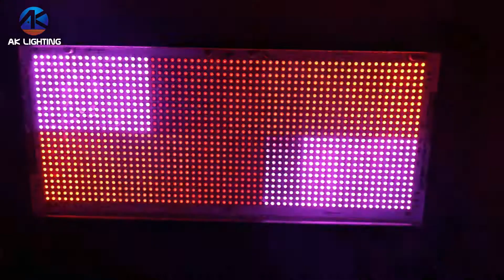LED Waterproof Pixel Strobe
GuangZhou AK Lighting CO.,LTD

Wechat : kally8422